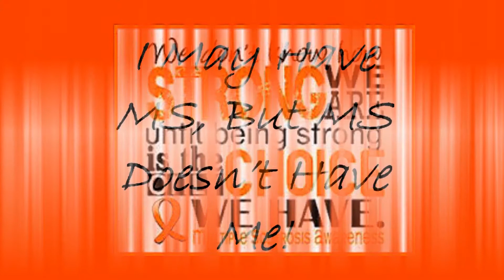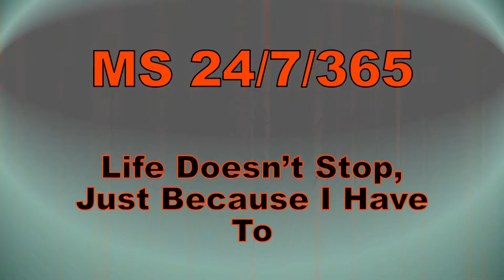MS Fact: Swallowing And Breathing Automatically Happen, Right?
While Multiple Sclerosis doesn't usually affect the autonomic nervous system, there are times when it does, making swallowing and breathing more difficult.

Want to learn more about Multiple Sclerosis, National Multiple Sclerosis Society is my go